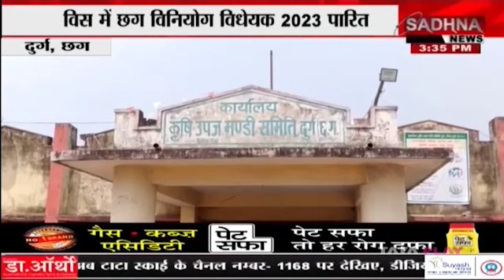दुर्ग, छग : मुख्यमंत्री की किसानों के हित में बड़ी घोषणा